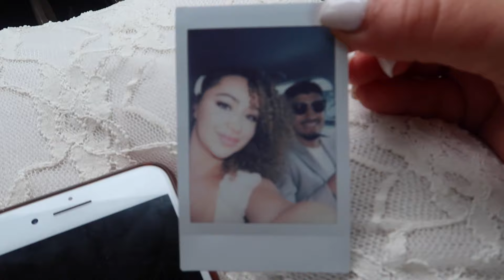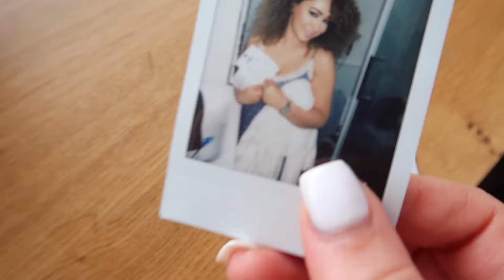Mr & Mrs. Ahmadi 💍👰🏼🤵🏽- Myriam Ahmadi vlog 302